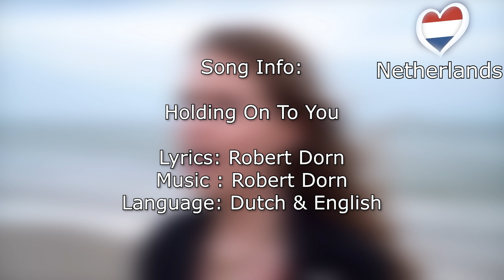Sep & Jasmijn From THE NETHERLANDS 🇳🇱 | JUNIOR EUROVISION 2023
Sep & Jasmijn will represent THE NETHERLANDS at JESC 2023
Find all their information in this video and if THE NETHERLANDS is one of your favorites, go to JESC.TV and VOTE for THE NETHERLANDS